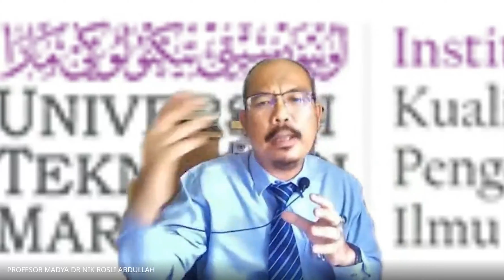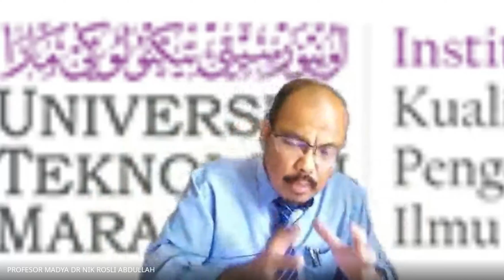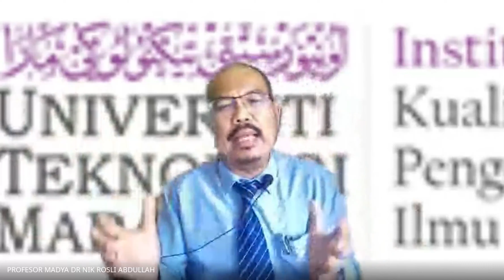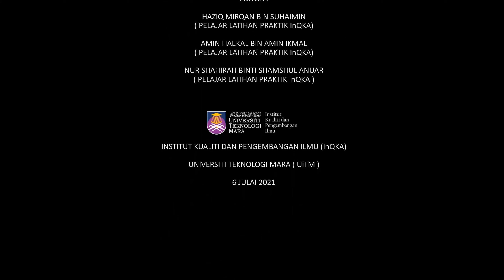APA ITU OE ? - Prof Madya Ir Ts Dr Nik Rosli Abdullah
OE ialah 'Operational Excellence' atau Kecemerlangan Operasi.

Oleh:
Prof Madya Ir Ts Dr Nik Rosli Abdullah,
Pengarah Unit Sistem Kualiti dan Kecemerlangan Operasi,
Institut Kualiti dan Pengembangan Ilmu (InQKA),
Universiti Teknologi MARA (UiTM)